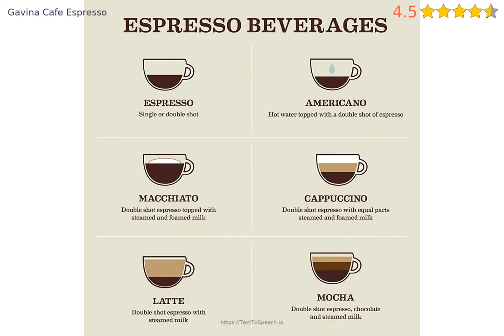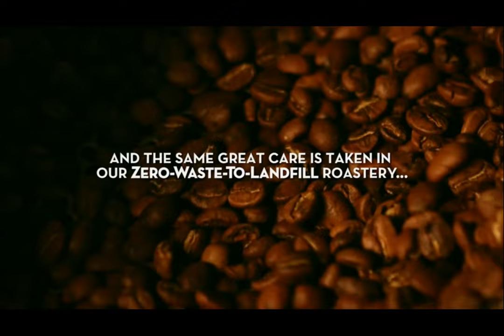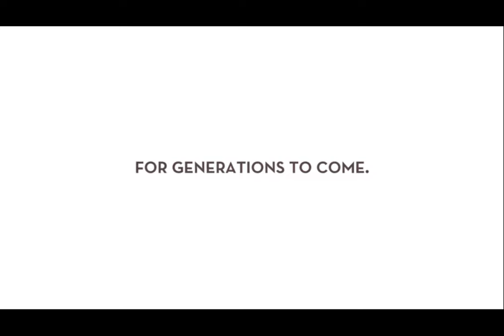Let's review Gavina Cafe Espresso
Let's review Gavina Cafe Espresso in 2022.

A blend of South & Central American coffees, dark roast, heavy body, medium low acidity, with chocolate notes. Best used as a base for espresso-based drinks.

Our whole bean coffee delivers the freshness and quality you need enjoy it as a shot, with milk, or as a base for hot and cold coffee drinks like a latte and cappuccino.

Our Direct Impact Initiative influences every business decision we make so that we can preserve natural resources and our environment for future generations of our family and yours

Coffee is our family tradition

Blended, roasted and packed at our zero-waste-to-landfill facility in Los Angeles

This product has 4.5 stars based on 703 ratings and 110 reviews. 89 percent of customers have overall ratings of 4 or 5 stars while ratings of 1 or 2 stars accounting for 5 percent of all reviewers.